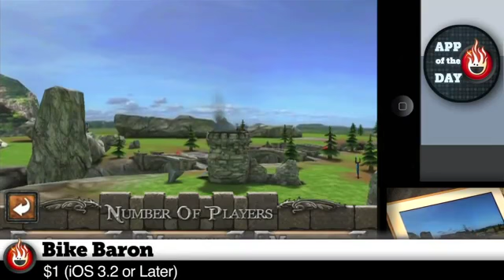App of the Day: Siegecraft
Norm and Will muse on 9th century history as they pillage towns and knock down castles in this strategy game.